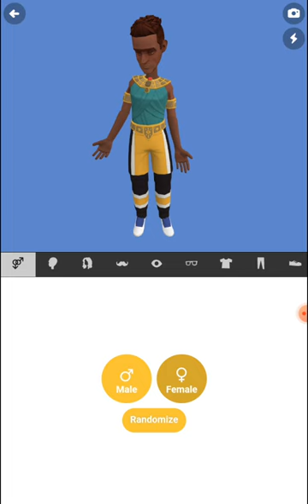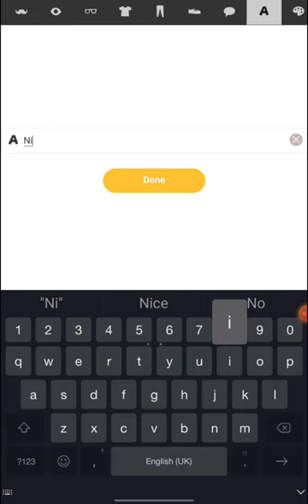How To Make Niko Bellic In Plotagon